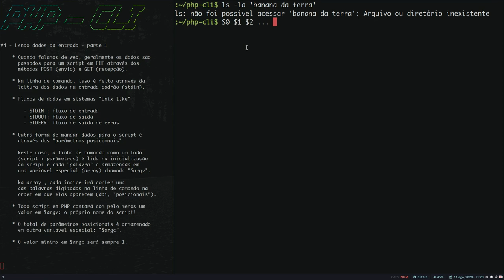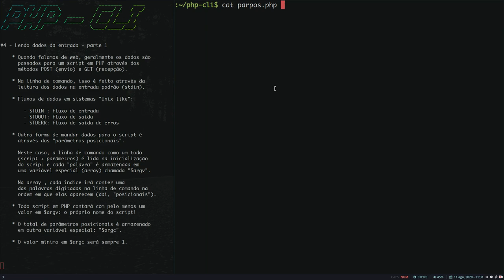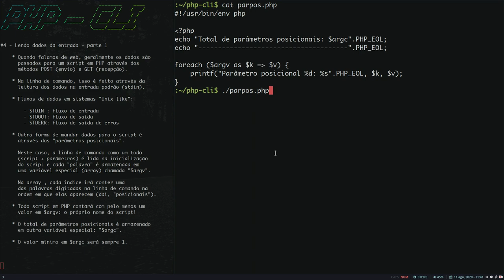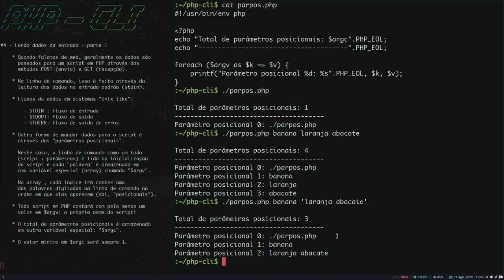[PHP-CLI] #9 - Fluxos de dados e parâmetros posicionais